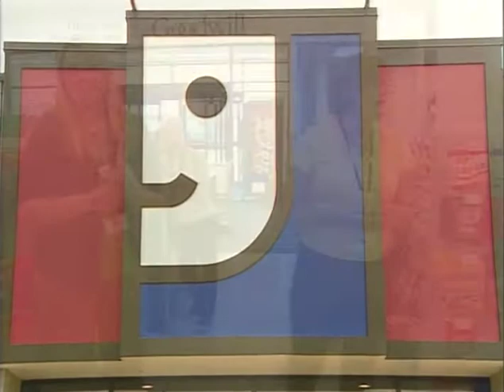Victoria Williams, 2007 Achiever of the Year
Victoria Williams, 2007 Achiever of the Year, shares how Goodwill helped her find work after facing a number of challenges throughout her life. Victoria now gives back by helping others achieve all they can.